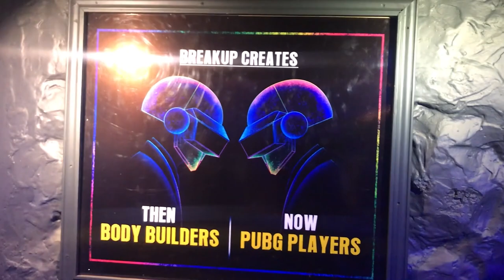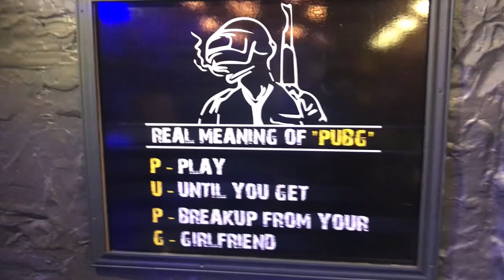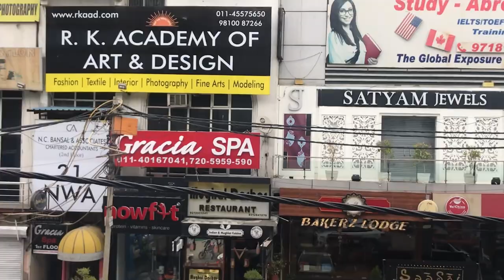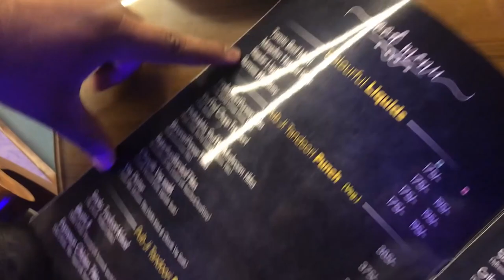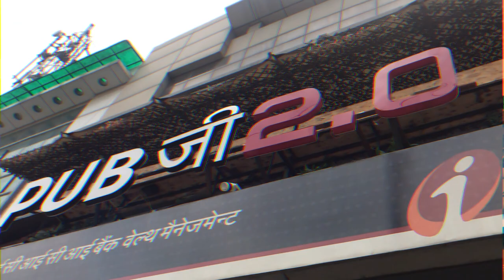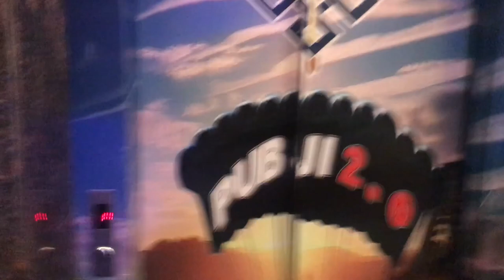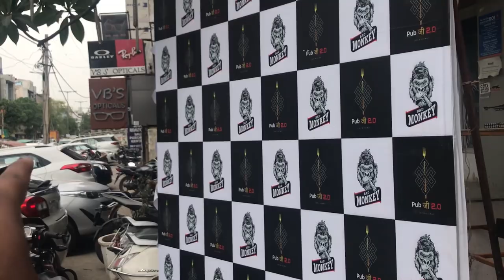FIRST PUB G RESTAURENT IN DELHI | PUB JI 2.0 | PUNJABI BAGH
Yeah this video is specially made for PUB G lovers. ! you can feel our game now and the winner can have his chicken dinner.

24 1st Floor ,Nwa Road, West Punjabi Bagh, Punjabi Bagh, Delhi, 110026

if you liked the video please share. We need your love and support.